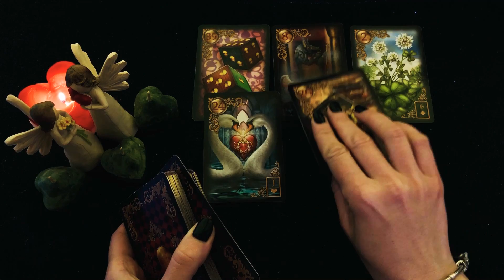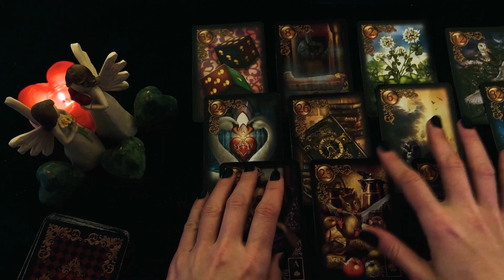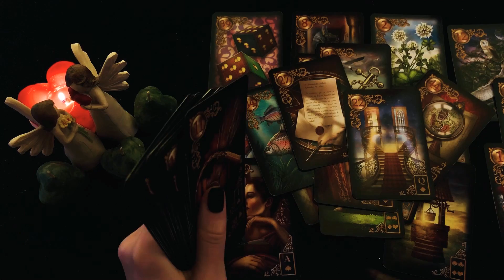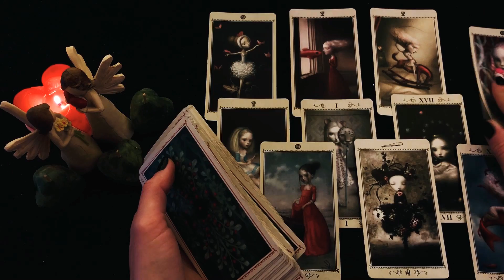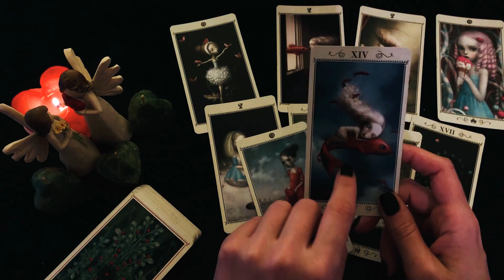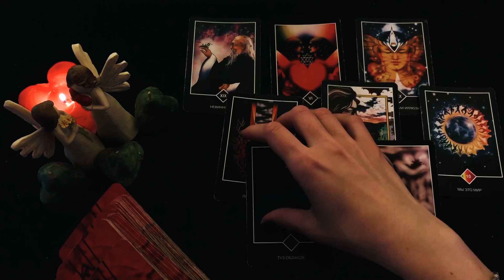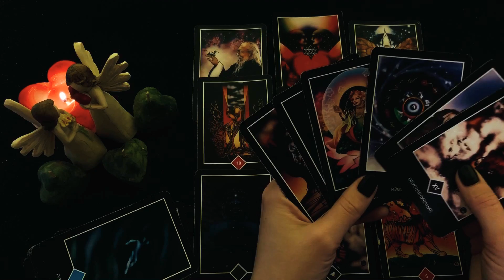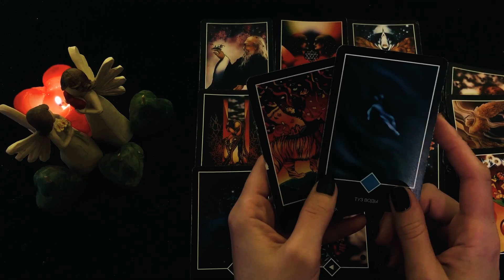КОНТРАКТ ВАШИХ ДУШ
Приветствую всех любителей волшебства . Меня зовут Илона. И на моём канале я с радостью для вас делаю общие онлайн расклады , которые могут помочь вам понять развитие ситуации в любой сфере жизни.
Это видео относится к тематике любовь / отношения / партнёрство / контракт ваших душ .
Если вы запутались в своих отношениях , либо не знаете как дальше взаимодействовать со своим партнёром , но тема любви и гармоничного коннекта вам актуальна - приглашаю вас посмотреть это видео.

Тайминг :

1. 01:40
2. 12:32
3. 20:34